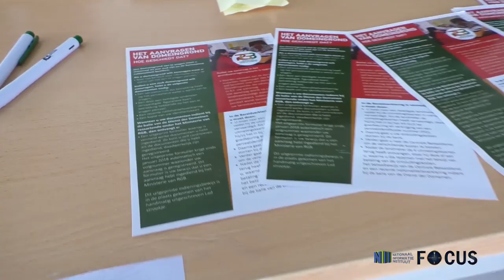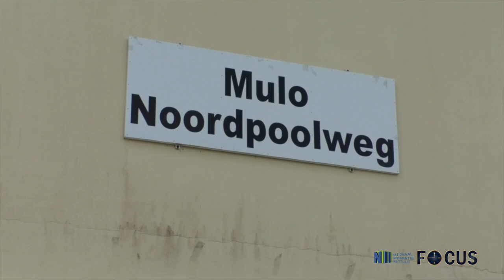FOCUS AFL 223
- President Desiré Bouterse ontmoet president Kenyatta bij tussenstop op Kenia
- Alom tevredenheid bij viering 44 jaar Srefidensi in Moengo
- Achterstand grondaanvragen Coronie verder ingelopen
- Motivatiesessie voor leerlingen Mulo Noordpool 1